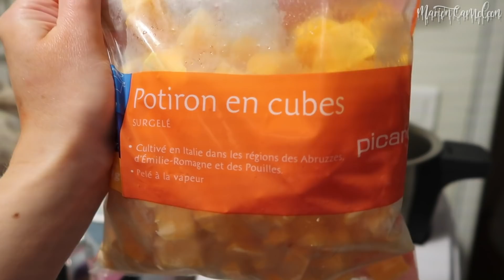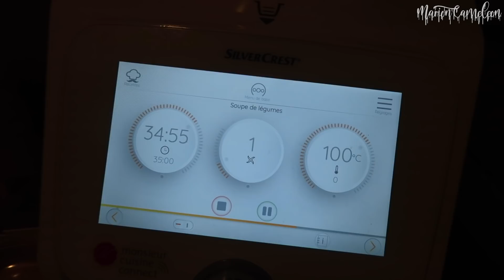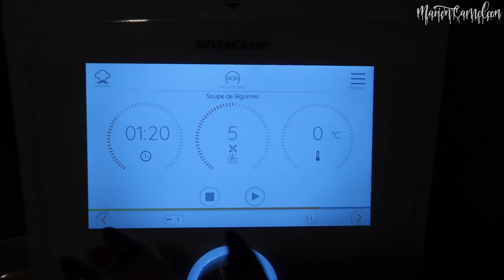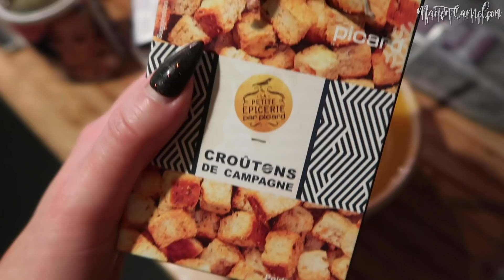Oeil Arraché | Maquillage et Costume HALLOWEEN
Bienvenue dans cette nouvelle saison de ma série HALLOWEEN annuelle !
On se donne rendez-vous tous les jours à 18h ici, puis sur instagram à 19h pour la photo du jour et à 19h30 pour la vidéo IGTV associée !

💀 SOMMAIRE 💀
00:00 Intro
00:26 Tuto
06:36 Vlog

 🦴 PRODUITS 🦴
• KRYOLAN Colle à postiches
• BEN NYE Nose & Scar Wax
• KRYOLAN Latex Liquide

• ZOEVA Pinceau 231 * ou
• ZOEVA Pinceau 230 * ou
• ZOEVA Pinceau 144
• LONDON BRUSH COMPANY Pinceau Classic 0
• SET DE PINCEAUX FINS
• EMAX DESIGN Set d'éponges
• LINDA HALLBERG Houppette **
• VENTILATEUR Manuel
• PINCES À CHEVEUX